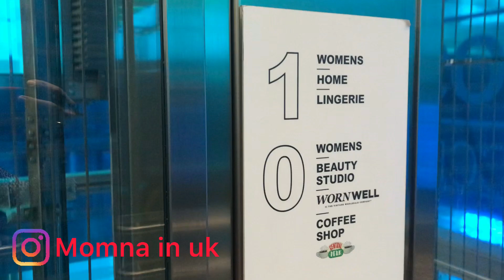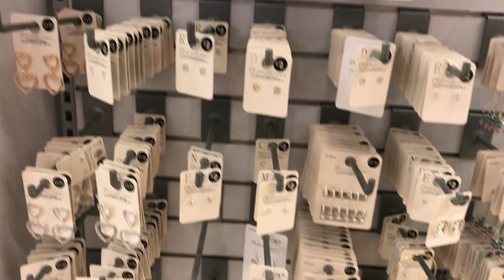Uk walun k ly special sale🇬🇧🇬🇧😊Bohat lambi queue thi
Special sale offers😍in uk